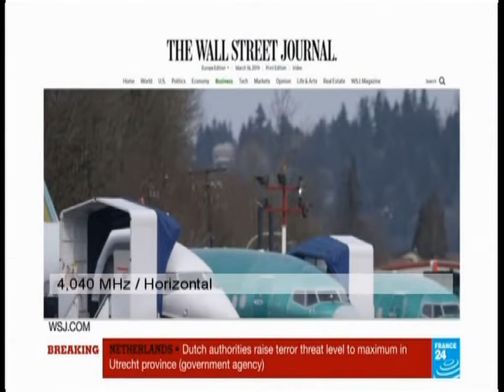Latest Ethiopia news March 19 2019